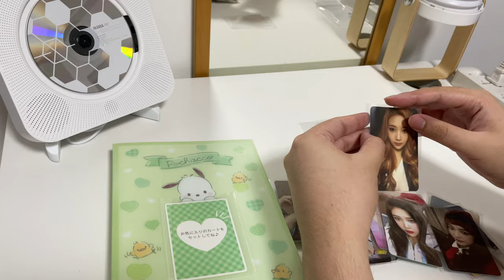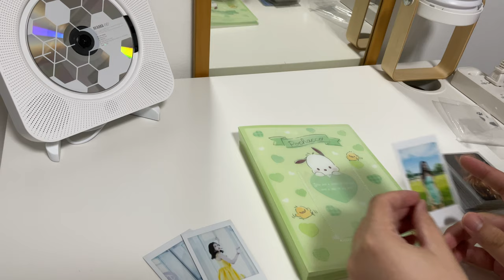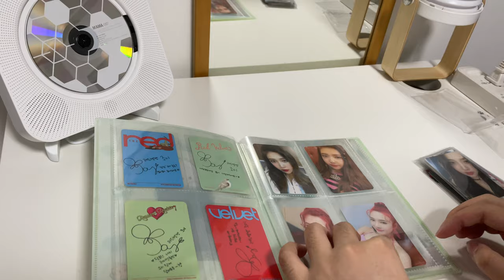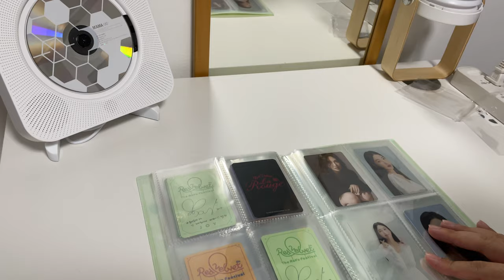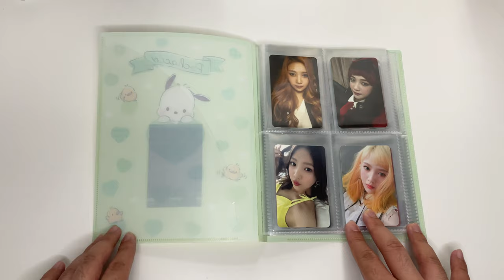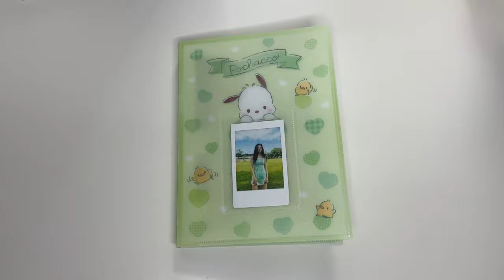storing my joy photocards into my sanrio binder ✽ reveluv vlog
hey y'all! here's to coming out of my shell and premiering my first video~

this was actually filmed two months ago, but i only had the time to edit it now — just in time for joy's solo debut! hehe hope you all enjoy this asmr-ish typa storing video ◡̈